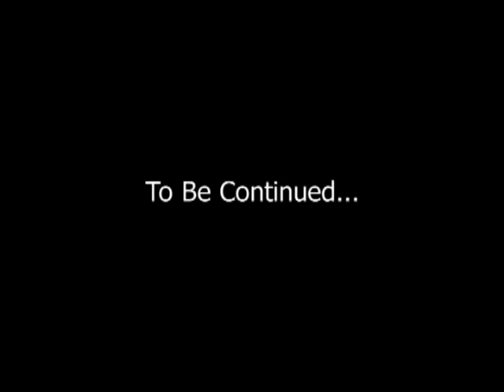Bahais in My Backyard - trailer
Documentary, 54 min.
A Belfilms Production
Directed by Naama Pyritz & Asaf Shafir
World peace, no less, is what the Bahai faith wants - a widespread and mysterious religion. This is an investigative road movie about a feel-good religion, two overachieving directors, a prophet's great-granddaughter, and a CIA agent. A detective-like quest after the Bahai religion, which originated in Iran some 150 years ago, and ended up building its world center on Mount Carmel in Haifa, Israel, - right in our backyard.